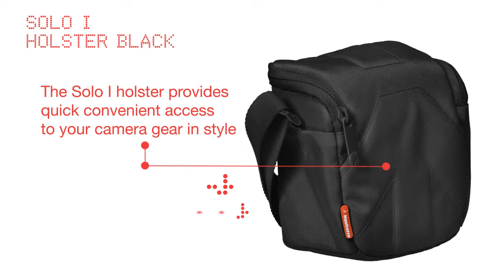Manfrotto Solo I Holster Bag - Black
The stylish Manfrotto Solo I Holster Bag provides quick and convenient access to your camera gear. The compact design holds your mirrorless camera with attached lens in quick grip position, readily accessible.